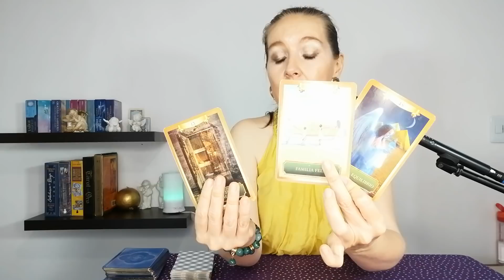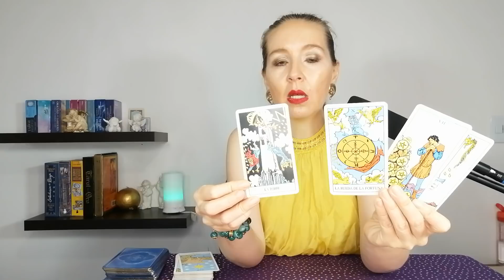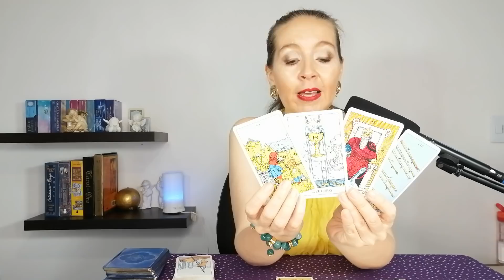❤️LIBRA UNA LLAMADA QUE CAMBIA EL RUMBO DE LAS COSAS🌞 ALGO QUEDO PENDIENTE ENTRE USTEDES